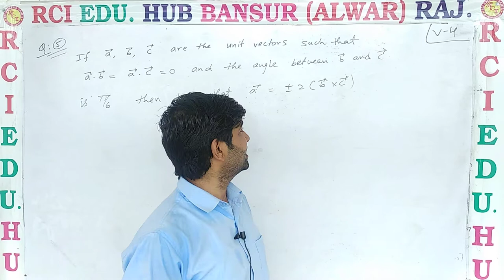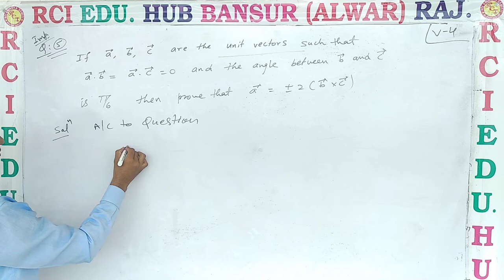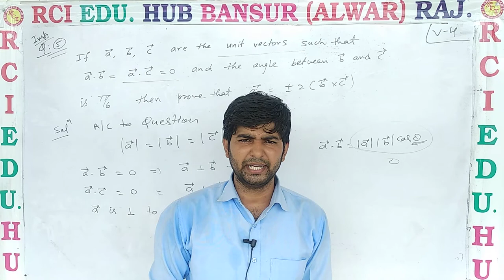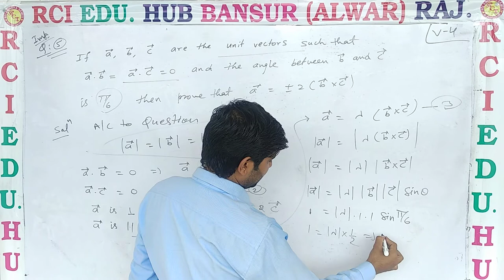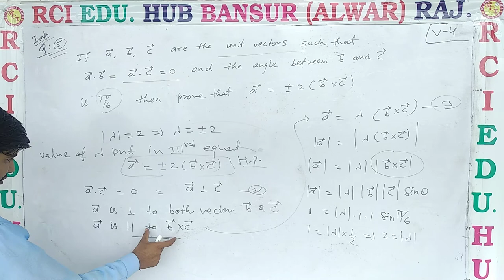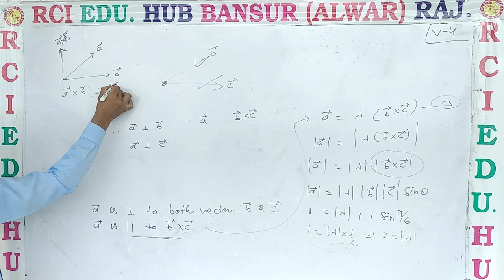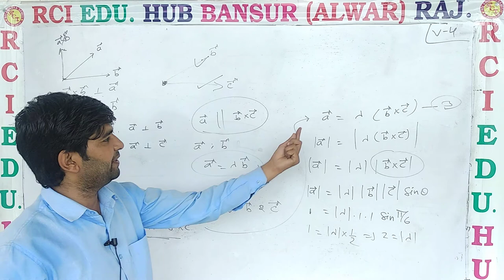12em video no 4 ll Rci Edu. Hub Bansur Alwar Raj. ll VIJAY CHOUDHARY SIR